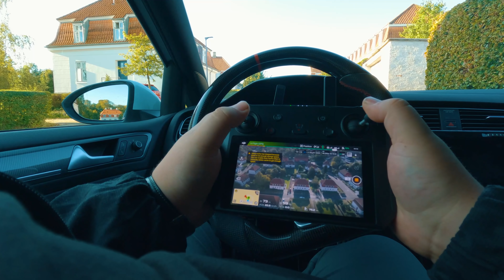JEG TESTER LUKSUS HOTEL I DANMARK